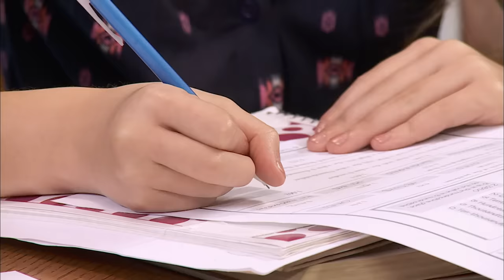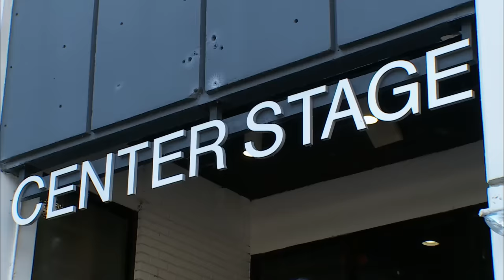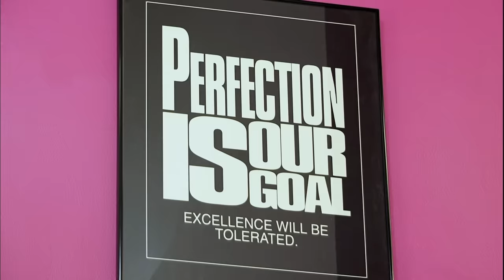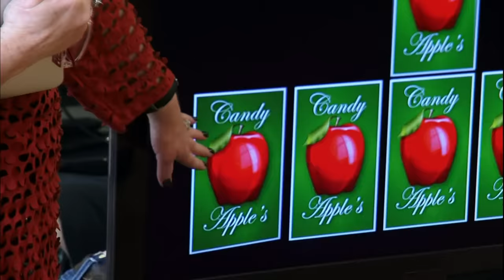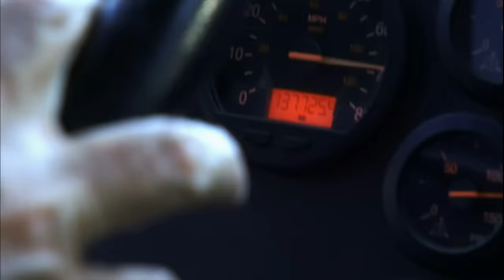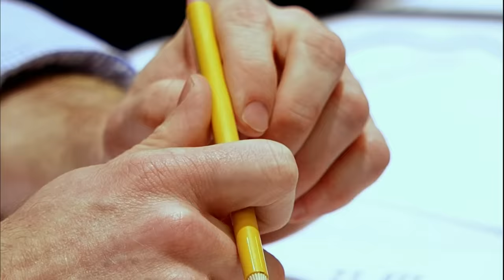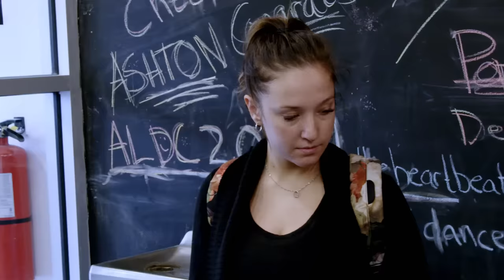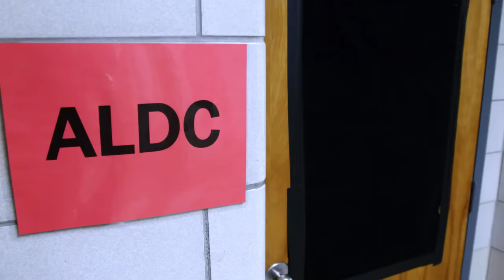Abby's Wildest Auditions (Marathon) | Dance Moms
Watch the wildest Abby Lee Miller audition drama in this flashback marathon!

Chapters
00:00 Season 4, Episode 5, "No One is Safe"
39:52 Season 2, Episode 1, "Everyone’s Replaceable"
01:19:25 Season 8, Episode 13, "Abby’s Audition"